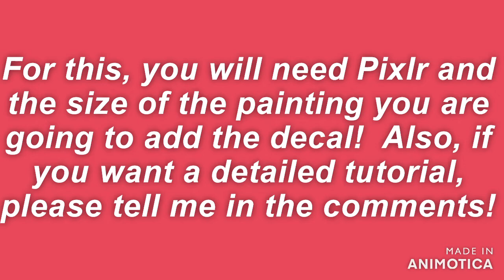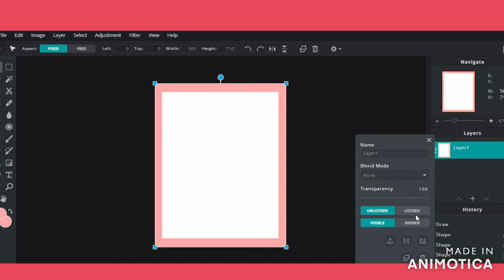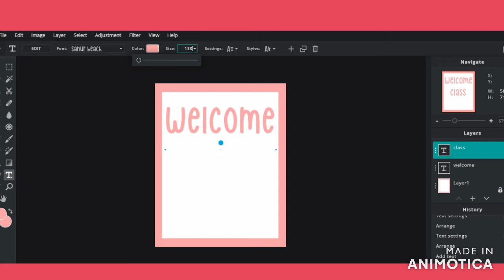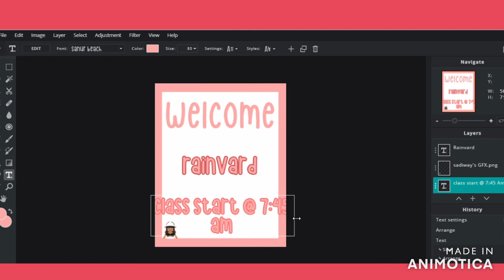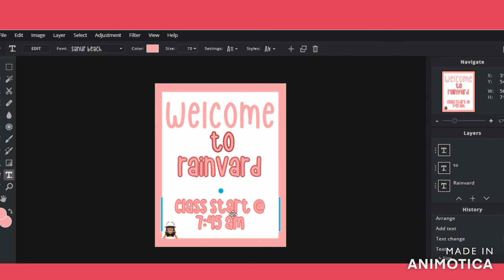How to make decals in Pixlr (not detailed tutorial)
hiii guys! welcome to another video! In today's video, I'm going to decals in a app called Pixlr! This app is used by different youtubers and easy + free to use! I usually make my thumbnail on Pixlr. Let's hit 1.8K soon! :D , enjoy the video! I love the fact that everyone takes time out of their day to watch my videos! It really means a lot and I love reading all my comments! Honestly, I'll try to make my videos better and better to earn more love and support!!

Step 2: Show me proof on Instagram.
Step 3: Ask me a question and say "done" in the comment.

A lot of people have been asking me to film a video, a Q&A. To be a part of this video, all you have to do is ask me a question! don't ask me personal question, but you can ask me about YouTube or Instagram and etc.

(shared w/ sadiway)

Info:
Intro made by: RainbowRida_YT (Me) and Edited by: Sadi!
Video Recorder: Xbox game bar
Editor: Animotica
Thumbnail: Pixlr
GFX: Blender(2.79) & Roblox Studio
Songs: Christmas by Ikson, Aesthetic fall music and more by @Ikson